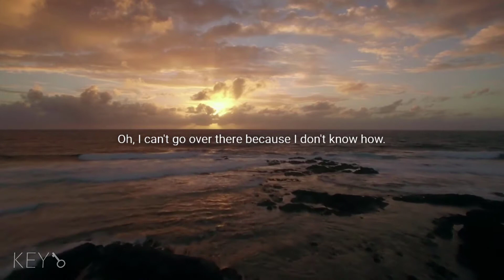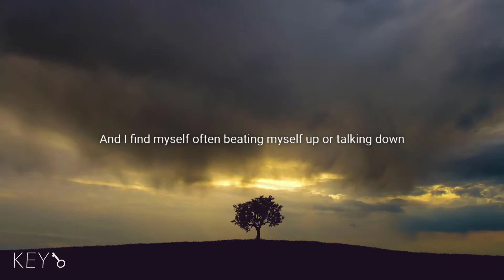Keep A Good Attitude | New Motivation 2022